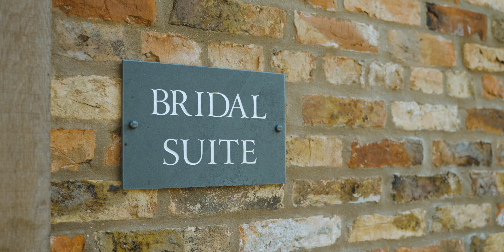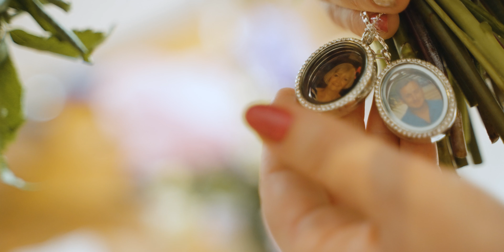Sophie & Matt Wedding feature film. Bunny hill.